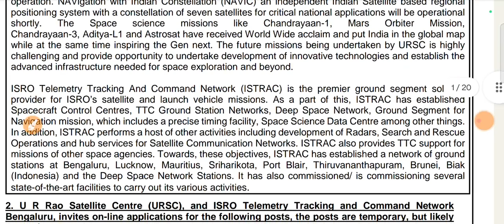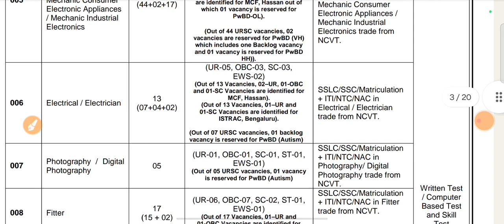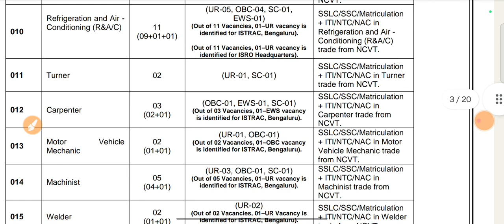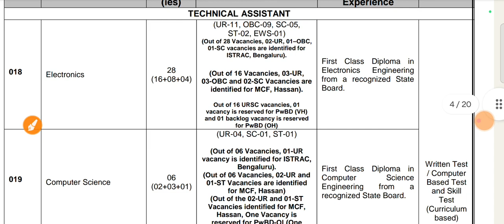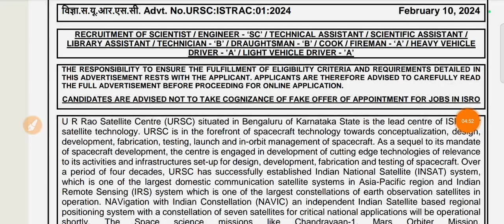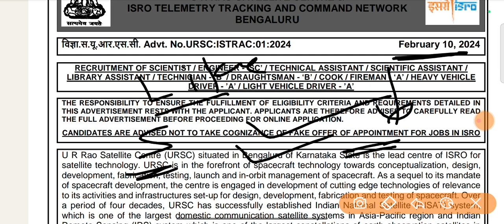ISRO New Vacancy 2024 || ISRO Technician vacancy 2024 || Isro recruitment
Isro new vacancy 2024
Isro new recruitment 2024
Isro latest vacancy
iti level vacancy
technician vacancy 2024
Isro technician vacancy 2024
Isro latest vacancy news
Vacancy 2024
new jobs bharti 2024
new government job bharti 2024